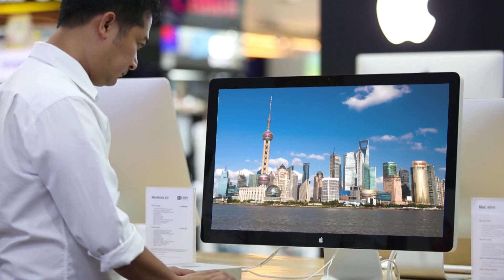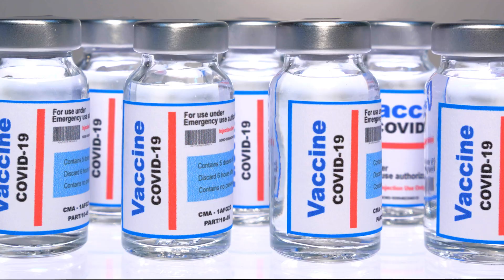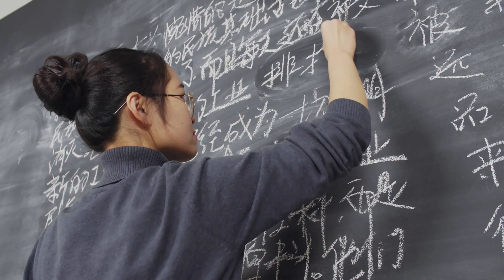ครบรอบ 10ปี ไทย–จีน ยุคเส้นทางสายไหมใหม่ในเรื่องเศรษฐกิจการลงทุน การท่องเที่ยว การส่งออก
ความสัมพันธ์ไทยจีนนั้นมีอยู่หลายมิติ ไม่ว่าจะเป็นมิติทางเศรษฐกิจ สังคมและด้านอื่นๆ ในด้านเศรษฐกิจนั้น ไทยก็มีความสัมพันธ์กันในหลากหลายรูปแบบ ตัวอย่างเช่น  การค้าต่างประเทศที่ขยายตัวเพิ่มขึ้นอย่างต่อเนื่อง การลงทุนระหว่างกันและกัน และตอนนี้การลงทุนของจีนในไทยก็เพิ่มมากขึ้นเป็นอย่างมาก  เรื่องของภาคบริการโดยเฉพาะอย่างยิ่งเรื่องของการท่องเที่ยว ก่อนเกิดโควิดนักท่องเที่ยวจีนมาเที่ยวไทยถึงปีละกว่า 10ล้านคน เป็นอันดับหนึ่งของนักท่องเที่ยวทั้งหมดที่มาเที่ยวในเมืองไทย จึงมีความสัมพันธ์กันในมิติต่างๆที่หลากหลายและขยายตัวเพิ่มมากขึ้น และยิ่งมี ONE BELT ONE ROAD  10 ปีที่ผ่านมา ก็ยิ่งทำให้เกิดรูปประธรรมของความร่วมมือระหว่างไทยจีน และจีนกับอาเซียนเพิ่มมากขึ้นด้วย ที่สำคัญก่อให้เกิดการก่อสร้างถนน ทางรถไฟ เขื่อน การคมนาคมต่างๆ เป็นปัจจัยสำคํญในการเสริมสร้างการพัฒนาและความสัมพันธ์ไทยจีน